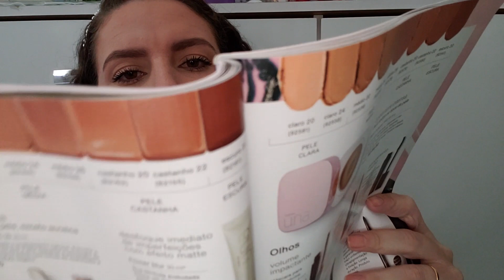Máscara Sublime Natura Una - À prova d'agua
QUER COMPRAR AVON E NATURA COMIGO? LINKS ABAIXO!